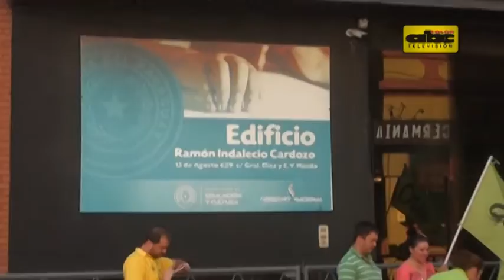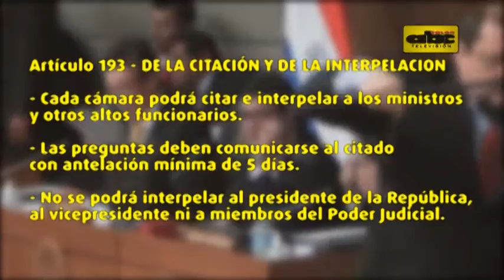Aprueban interpelación a Lafuente y Peralta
La ministra de Educación, Marta Lafuente y el titular de la Función Pública, Humberto Peralta, fueron citados por el Parlamento para su interpelación. La primera por el escándalo del “cocido de oro” y el otro por haber pretendido jubilar a una docena de legisladores.